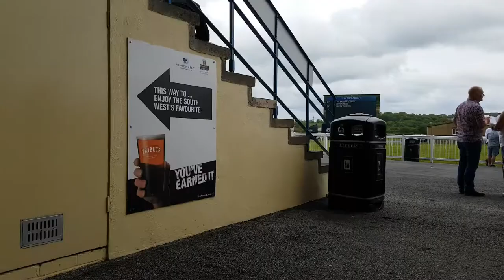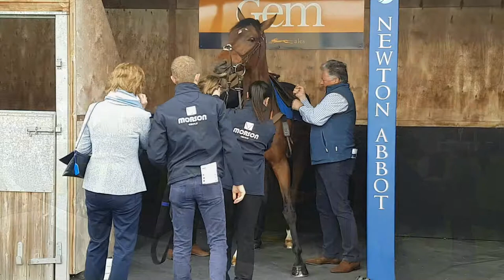newton abbot racecourse